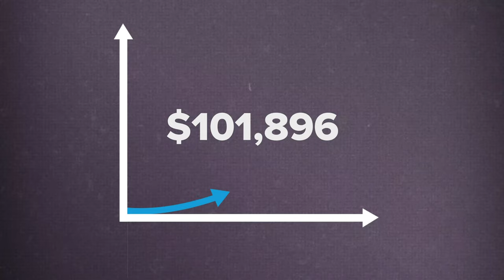Bryan Clayton: All You Need is One Good Idea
Benton Crane talks with Bryan Clayton, the CEO of GreenPal. They discuss how to bring a company together in tough times, why every company should simplify their messaging, and how new products can compete with the status quo and win.

Want to learn more about working with Harmon Brothers? Get in touch for a FREE Marketing Audit at https//hbros.us/audit